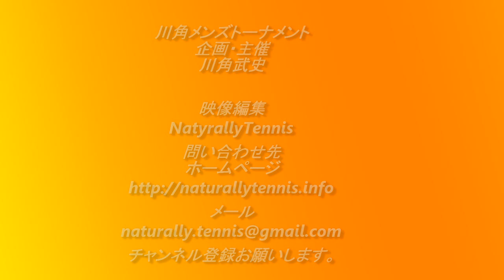テニス 第１５回川角メンズトーナメント 江良亮輔選手vs大木一史選手